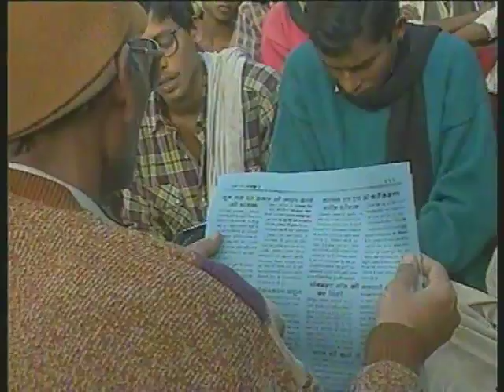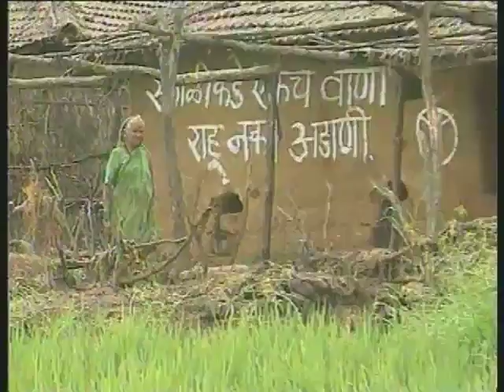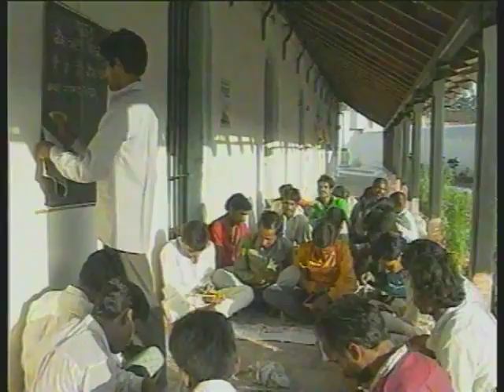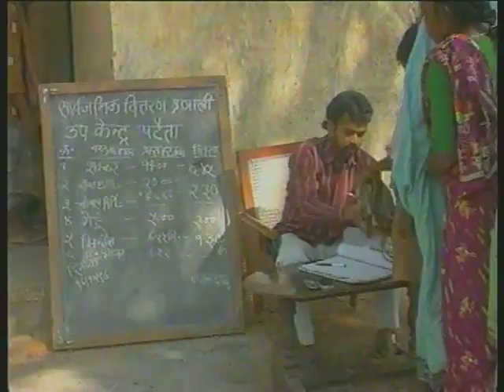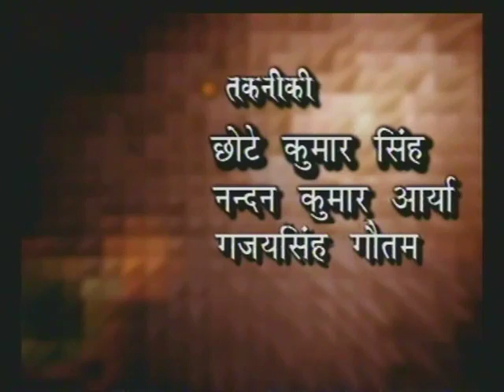Gyandeep Bhag 06 / ज्ञान दीप भाग 06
इस कार्यक्रम में महाराष्ट्र के कोह्लापुर एवं छत्तीसगढ़ के बिलासपूर जिले में साक्षरता अभियान को सफल बनाने के लिए कला जथा एवं द्वारा एवं विभिन्न प्रकार के प्रयासों को दर्शाया गया है।